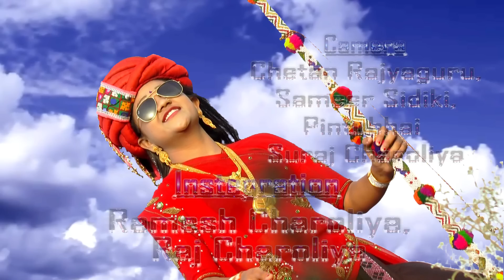Eklo Maldhari -Full Video | Karishma Deshani | Gujarati DjSong 2017 | StudioShreeMelidkrupa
"StudioShreeMeldikrupa & Ramnik Charoliya Present."

❖Title : Eklo Maldhari
❖Song : Eklo Maldhari
❖Singer : Karishma Deshani
❖Producer : Ramnik Charoliya
❖Cameraman: Chetan R,Smeer S, Pintu, Suraj C
❖publicity design : Amit Kundhiya
❖Instegration : Ramesh Charoliya
❖Editor : Amit Kundhiya
❖Special Thanks : Kavabhai Bharwad
❖Music Label : StudioShreeMeldiKrupa

►Do watch our channel for all Devotional Bhajan, Aarti, Dayro, Mantras, eklo rabari,